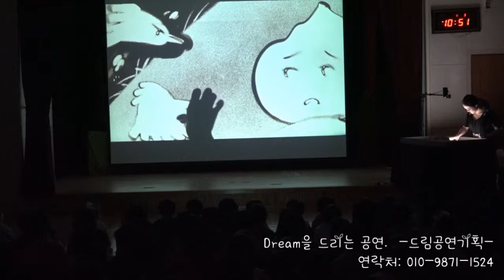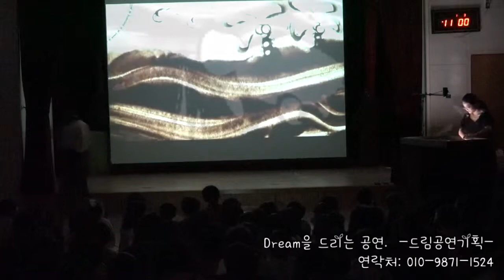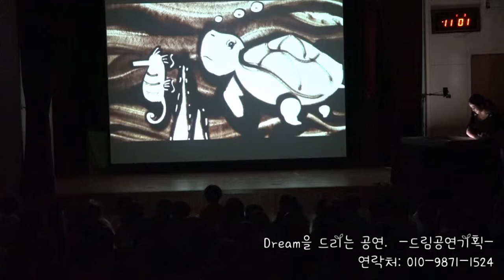유치원 친구들 문화 행사 샌드아트 공연 영상 동화, 퀴즈